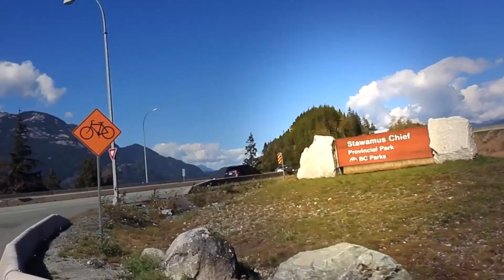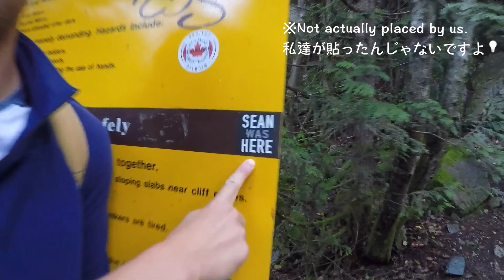Canada Vlog#11 バンクーバーから行ける人気スポット- Stawamus Chief hike in Squamish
バンクーバー人気スポットの一つ、スタワマス・チーフに行ってきました！噂には聞いていましたが、岩の間をくぐり抜けたり、梯子を上ったりと、けっこうキツイ！前回紹介した地獄のハイキング、グラウス・グラインドより過酷かもしれません。そこから見える景色は絶景。ハイキングコースの横にはゴンドラもあるので、オススメです！(※ビデオのブレが多少ありますがご了承下さい)
We finally went to Squamish to do the chief! It's one of the popular hiking trails in BC, Canada. It was quite challenging but also a lot of fun. I hope you enjoy the video! (Sorry it's a bit shaky...)

⭐︎ウェブマガジンStartSさんにも私の記事など取り上げて頂いてます。下記のリンクからいろんな分野で活躍している日本人の方のビデオや記事を見る事ができるのでぜひチェックしてみて下さい!